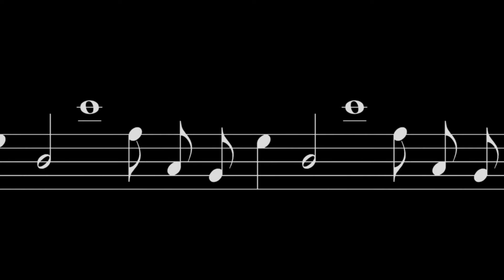Music notes across ONE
Hope you enjoy this free stock media clip from my archives! Just use your favorite YouTube downloader and go to town.

If you like to laugh you're also invited checkout my main YouTube channel THE DAILY CHEESE, recently voted "The Best Vlog in The History of The World Ever"

The links below will take you to my most popular original stock videos. They're cheap as hell and available in full HD for any project.